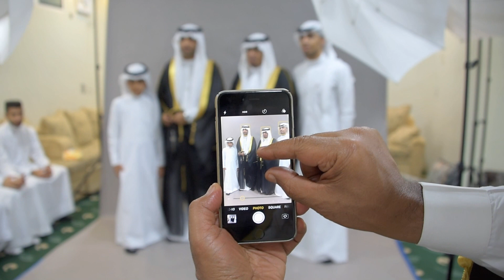تغطية حفل زواج الشاب مصطفى آل مطر